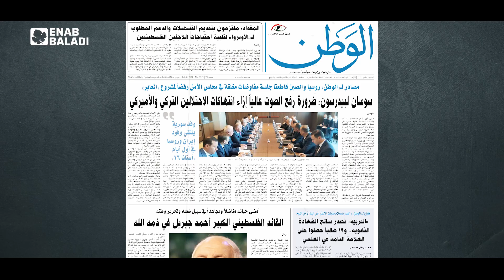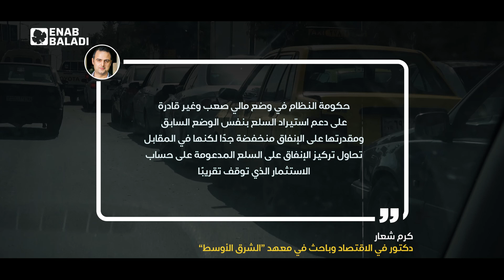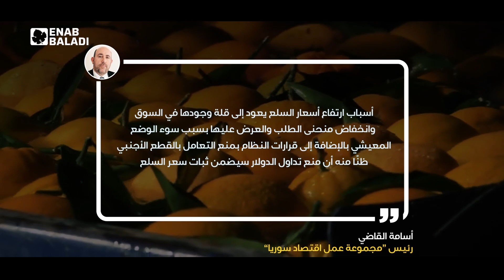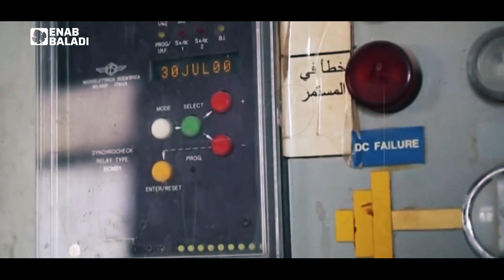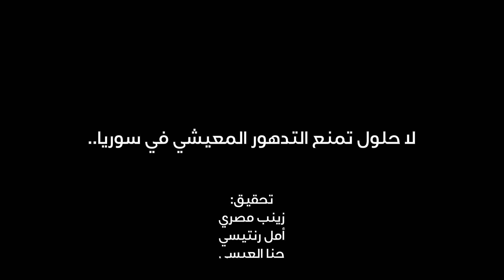لا حلول تمنع التدهور المعيشي في سوريا